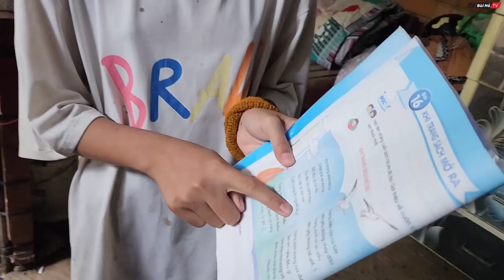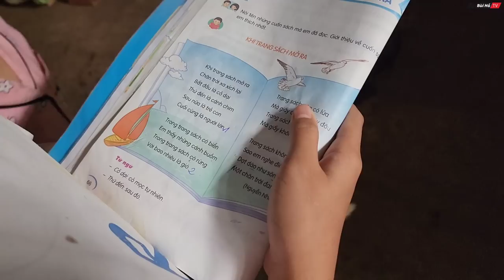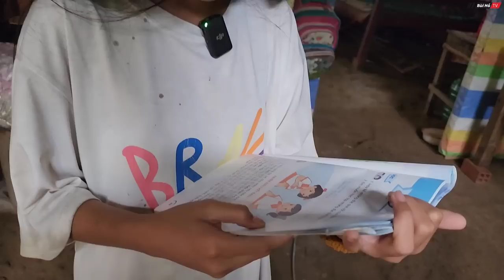Thi công trong mưa bão hoàn thành sớm ngôi nhà cho bà cụ sống trong ngôi nhà mục nát | Bùi Hồ TV